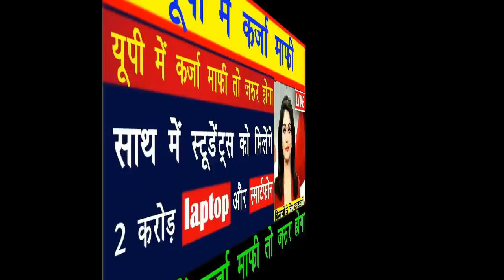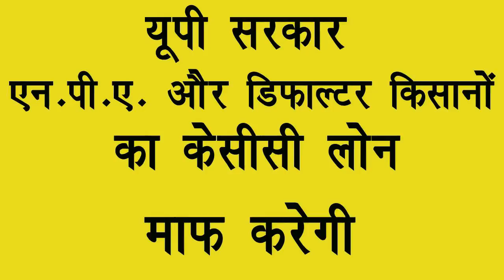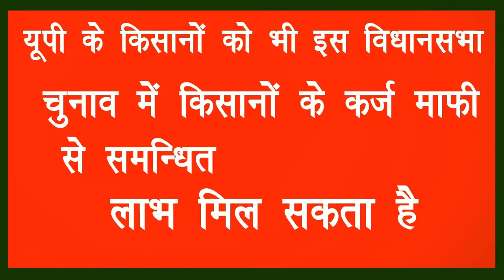यूपी किसान कर्ज माफ़ी योजना लाभार्थी लिस्ट 2022 | UP Kisan Karj Mafi Yojana Online List Suchi 2022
यूपी किसान कर्ज माफ़ी योजना लाभार्थी लिस्ट सूचि | UP kisan karj mafi yojana Online list suchi 2022 |

किसान कर्ज माफ़ी की लिस्ट चेक करें इस लिंक से -

उत्तरप्रदेश किसान ऋण मोचन योजना लिस्ट 2021 –
UP Kisan Karj Rahat Yojana Labharthi List Suchi 2021
अगर आप भी इस उत्तर प्रदेश किसान ऋण मोचन योजना 2022 के अंतर्गत लाभ लेना चाहते हैं तो आप अपनी फसल बीमा जरूर करवाएं इसके ऑनलाइन आवेदन की प्रक्रिया एवं रजिस्ट्रेशन की प्रक्रिया अभी वर्तमान में शुरू की गई है तो आप इस ऑफिशियल वेबसाइट के माध्यम से या फिर अपने नजदीकी जहां पर बैंक शाखा है वहां से अपनी फसल बीमा करवा सकते हैं |

most tegs :-
किसानों का केसीसी कर्ज माफ होगा, किसान कर्ज माफी योजना के अंतर्गत 19.24 करोड़, Pradhanmantri Kisan news, Pradhanmantri Kisan Samman Nidhi Yojana, UP Kisan Karj Rahaj Scheme List Online, यूपी किसान कर्ज माफी स्कीम 2021 ऑनलाइन अप्लाई, UP Kisan Karj Rahat Yojana Online List Suchi 2021, उत्तर प्रदेश किसान ऋण मोचन योजना लाभार्थी सूची, kisan rin maf 2021, kisan kcc mafi 2021, karshi loan maf 2021, up kisan karshi loan mafi 2021, rajasthan kcc mafi 2022, kcc loan maf 2021,

most importent tegs :-
All sarkari yojna, किसानों का केसीसी कर्ज माफ होगा, किसान कर्ज माफी योजना के अंतर्गत 19.24 करोड़, Pradhanmantri Kisan news, Pradhanmantri Kisan Samman Nidhi Yojana, UP Kisan Karj Rahaj Scheme List Online, यूपी किसान कर्ज माफी स्कीम 2021 ऑनलाइन अप्लाई, UP Kisan Karj Rahat Yojana Online List Suchi 2021, उत्तर प्रदेश किसान ऋण मोचन योजना लाभार्थी सूची, kisan rin maf 2021, kisan kcc mafi 2021, karshi loan maf 2021, up kisan karshi loan mafi 2021, rajasthan kcc mafi 2022, kcc loan maf

up_karj_mafi_online_list_2022
kisan_rin_mafi_yojana_uttarpradesh_2022